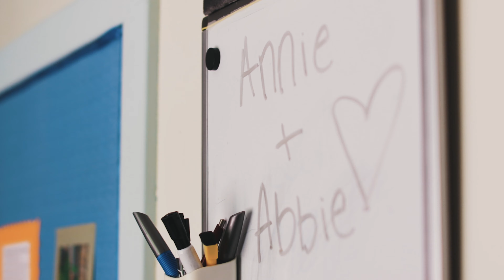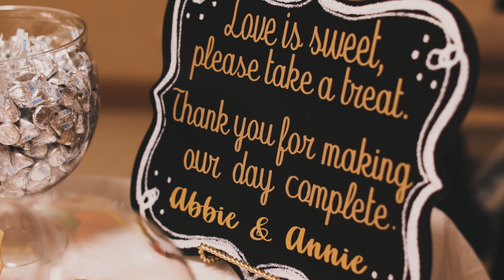Annie&Abbie//Wedding//10.03.22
I Will Be (Stripped)
VISITANTS:
WN5FBFT8MQHB8B3M